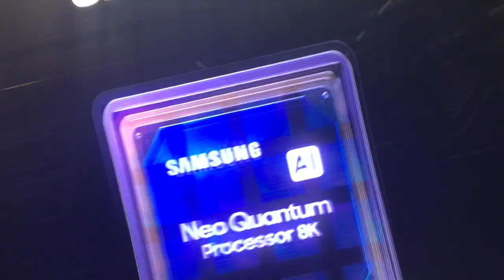Why is there a TV in Frankfurt Airport?